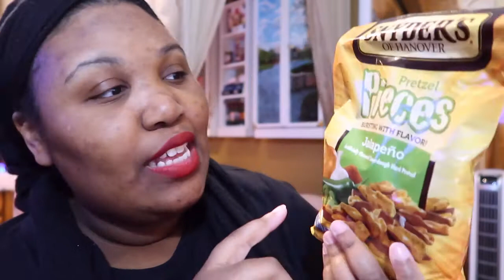Snyder's of Hanover: Jalapeño Pretzel Pieces and Hot Buffalo Wing Pretzel Pieces! - Food Review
Hey Guys! Found these fun looking pretzels from Target! With flavors like Jalapeño and Hot Buffalo Wing, I'm excited! Lets see how they taste!